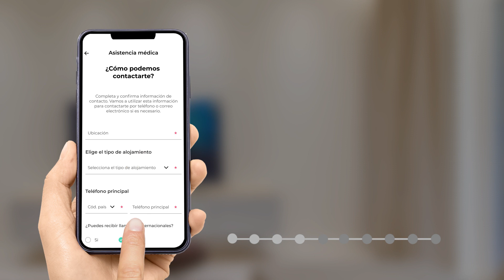¿Cómo solicitar asistencia desde la APP de Assist Card?